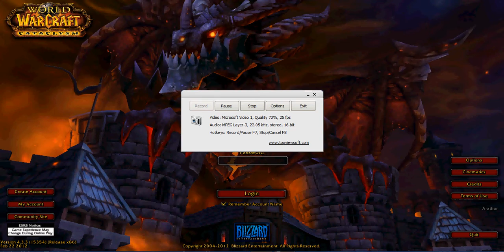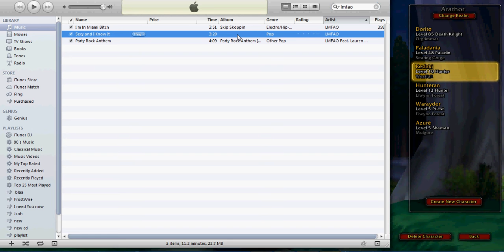WoW few character show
Me asking or as Aaron is saying begging you to watch my vid and tell me what to create